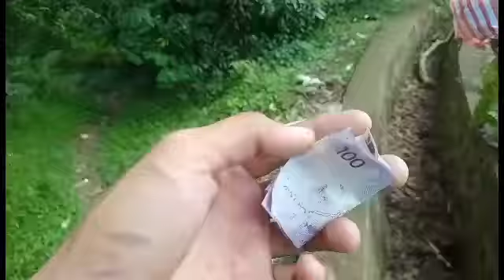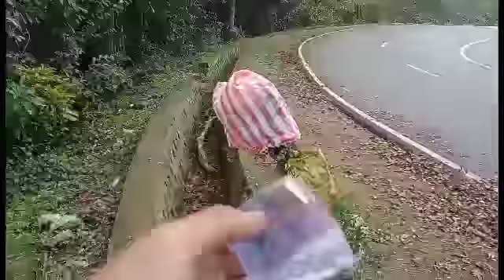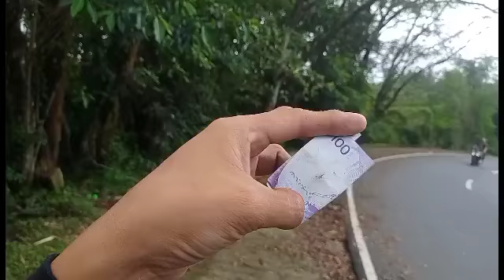Part 2 Money Hunt 100 pesos sa Devil's Corner hanapin nyo na